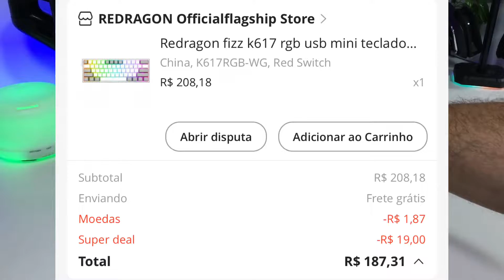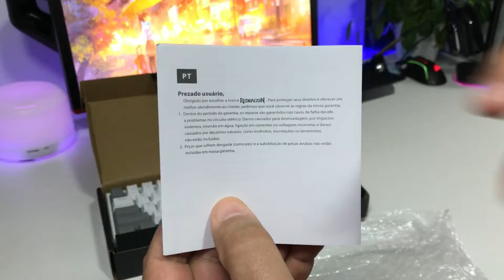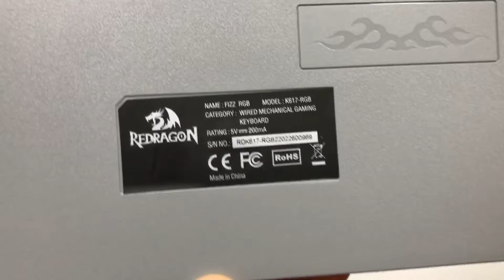Unboxing Teclado Mecânico Redragon Fizz K617 - Vale à Pena? RGB?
Fala galera.

Nesse vídeo apresento para vocês o belíssimo Teclado Mecânico da Redragon, modelo FIzz K617, com muuuuuito RGB e uma construção de extrema qualidade.

Produto com um excelente preço e entrega rápida!

Vlw.

Assine o Prime
Vai comprar na Amazon
Vai comprar no AliExpress

Meu SETUP:

Teclados:
2) ou

Headset:
1) ou

Suporte Headset

Monitor (equivalente) (só que o meu é de 21.5")

Suporte de Monitor

Microfones:
1) ou

Placa de Vídeo (3, 5 e 6 Gb):
Veineda ou ou
Huananzhi ou

Placa de Captura

SSD (Nvme m.2)
SSD Notebook (m.2)

Kit Fans (ARGB + music)

Placa mãe

Processador ou

Kit (*Placa mãe + processador + memória)

Pasta Térmica

Fita de Led:
1) ou
2) ou
3) ou